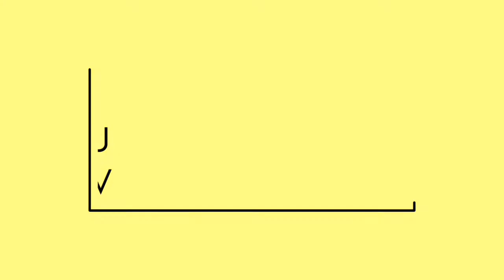Racing Underground Hacked Gameplay By Thinking World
Racer Underground Hacked Gameplay
2. Hacked Racer Underground
3.Gameplay Of Racing Underground Mod
4.Racing Underground Fully Mod Gameplay
5. 100% Hacked Gameplay Of Racing Underground

.H.

S
U.
B
S.
C
R
I
B
E

M
Y

C
H
A
N
N
E
L

Wait For My New Video Comming👇👇 Soon.

How To Download It For Free And Mod

Want To See The Video